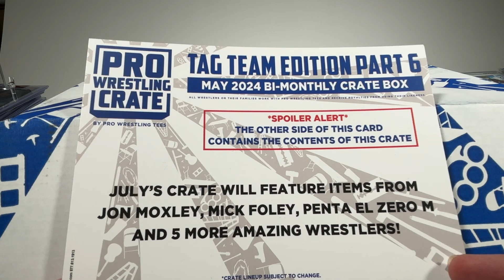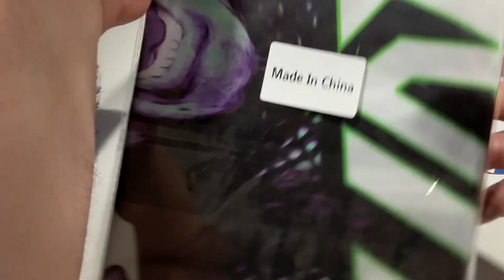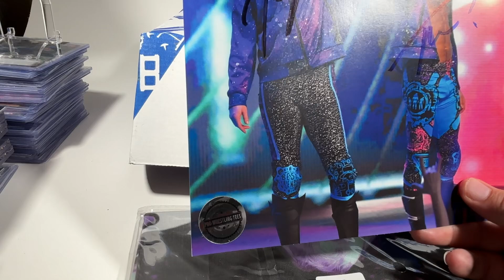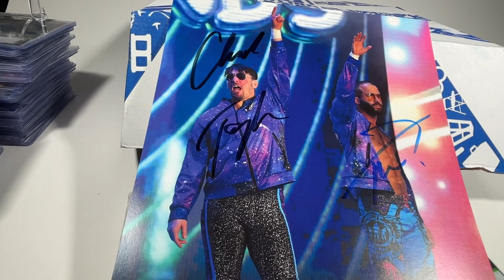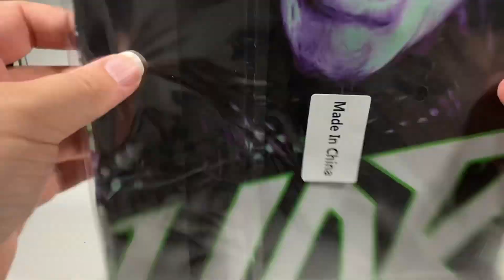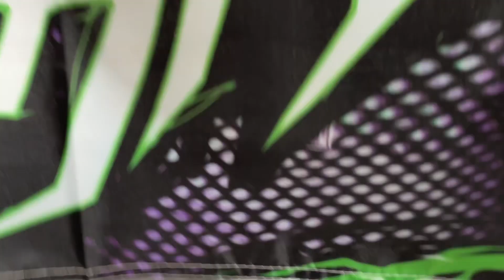Tag Team Edition of Pro Wrestling Crate! Sunday Wrestling ep. 27